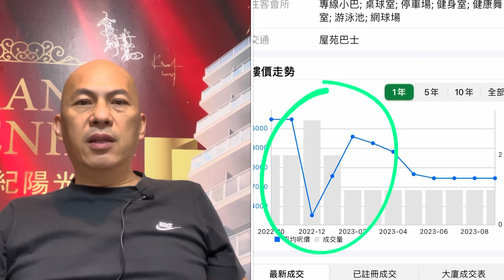華記9月12報導：仇富情緒爆發！雞蛋與高牆？住得紅山￼非富則貴！紅山半島樓價大冧！火燒連環船，政府高官立會議員住紅山就大大獲了！越有錢越貪心？成功人士怪自己，失敗者怪別人。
華記9月12報導：仇富情緒爆發！雞蛋與高牆？住得紅山非富則貴！紅山半島樓價大冧！火燒連環船，政府高官立會議員住紅山就大大獲了！越有錢越貪心？成功人士怪自己，失敗者怪別人。